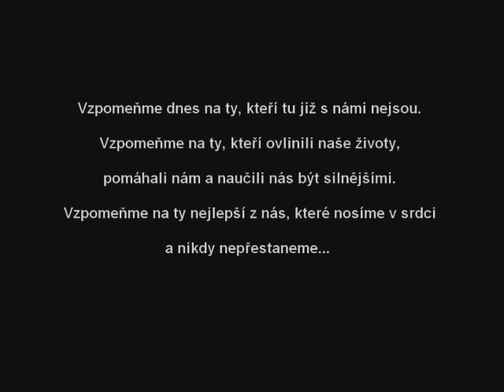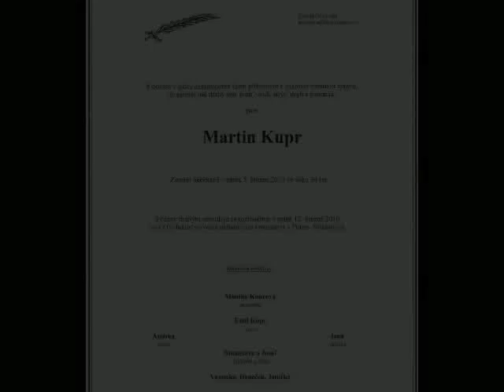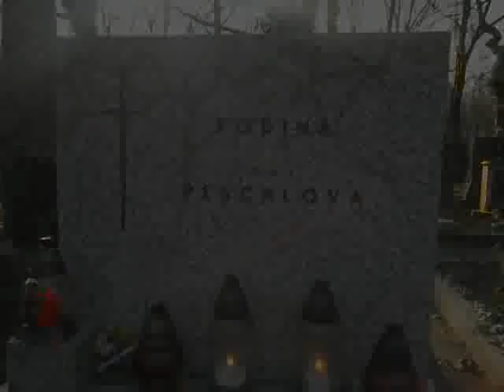Martin Kupr RIP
Vzpomeňme na ty, kteří tu již s námi nejsou.